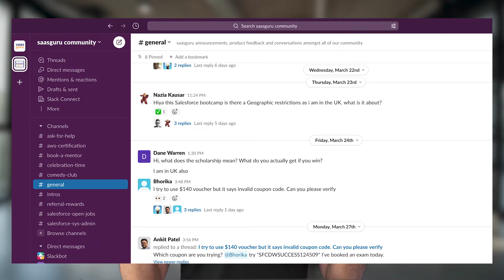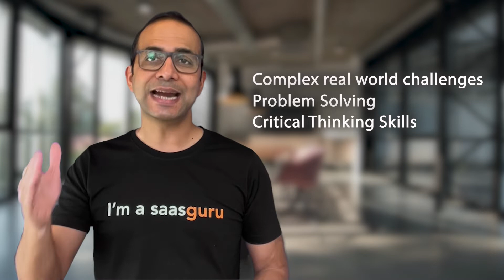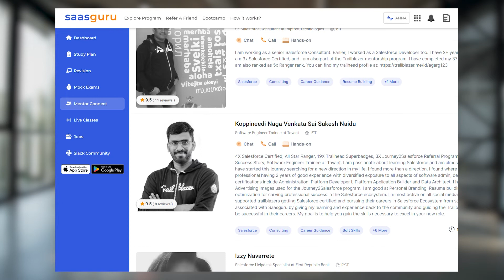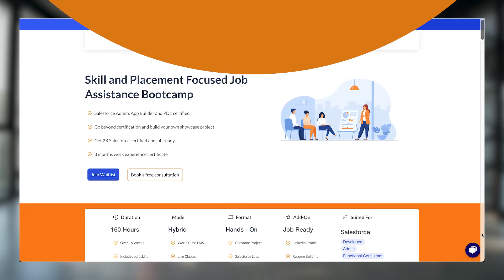TOP 5 STEPS you should take in 1st 100 days of SALESFORCE journey | saasguru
In this video, we have shared the Best 5 steps to take in 1st 100 days of learning Salesforce

Why saasguru? -
1. Set Your Benchmark and Know If You Are Ready
2. High-Quality Micro-learning Modules
3. Guided Revisions
4. Practice Exams
5. Work with Seasoned Mentors